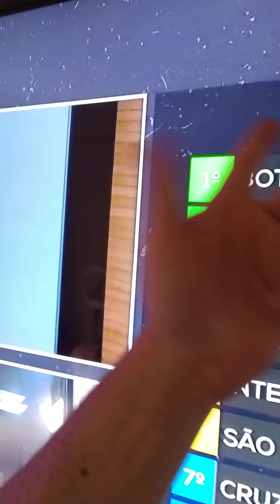INTER AMEAÇA TÍTULO DO BOTAFOGO!